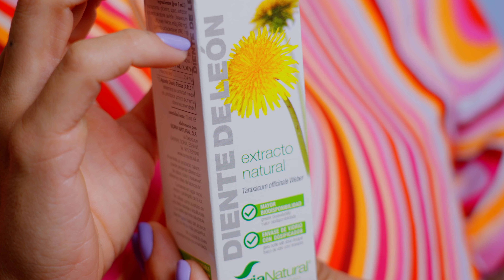Cuida de tu cuerpo, protégelo de los problemas de circulación🌱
¿Sientes más problemas con la circulación en verano? Marta Marcè nos cuenta el porqué de esto y nos da algunos consejos para reducirlos.